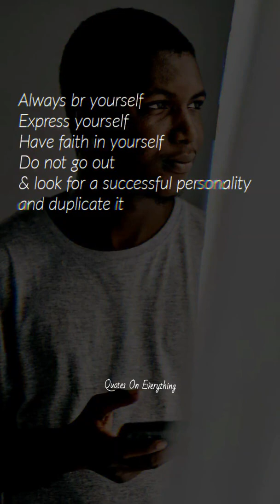Bruce Lee Quotes 💪 || Quotes On Everything ✔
Quotes...

1. There is no weapon more deadly than the will.

2. Knowing is not enough, we must apply. Willing is not enough, we must do.

3. Showing odd is the fool's idea of glory.

4. It's not what happens that counts, It's how you react.

5. Do not correct a fool or he will hate you; correct a wise man, and he will appreciate you.

6. If you love life, don't waste time, for time is what life is made up of.

7. Always be yourself, Express yourself, Have faith in yourself, Do not go out & look for a successful personality and duplicate it.

8. Do not pray for an easy life, pray for the strength to endure a difficult one.
Image Credits -
𝑼𝒏𝒔𝒑𝒍𝒂𝒔𝒉
1. Victoria Heath
2. Bobbi Gaukel
3. Wes Tindel
4. Jorge Salvador
5. Tobias Tullius
6. Andrik Langfield
7. Emmanuel Ikwuegbu
8. Fa Barboza